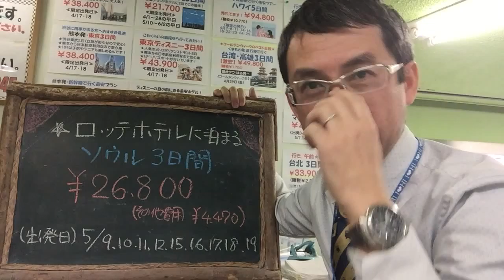福岡発着ロッテホテルに泊まる激安ソウル３日間｜ウィルツアー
ソウルで一番有名なロッテホテルに泊まる福岡発着ソウル旅行です。激安なのでスタッフ全員が一致しておすすめします。【商品詳細】